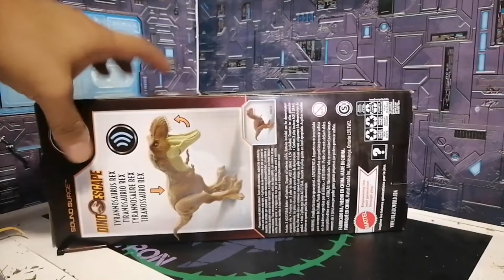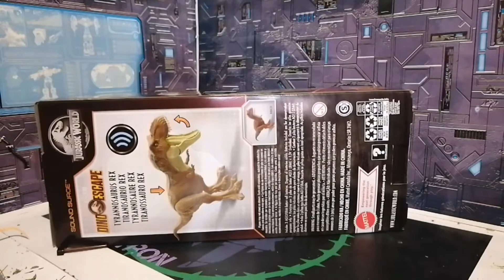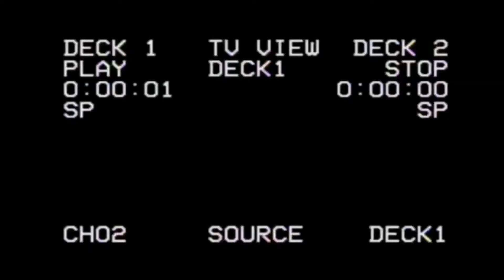Tiranosaurio Rex básico con sonido Jurassic World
Buenos días amigos, preparándonos para la nueva película de jurassicworld
Tenemos al tiranossaurorex muy parecido a la que vimos en la primer película de la franquicia jurassicpark, es de la línea básica de mattel , pero con algunas mejoras y su rugido